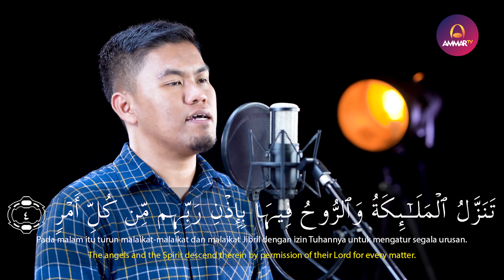ZAENAL AKBAR || SURAT AL QADR || MUROTTAL MERDU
Support by
Iphone Sekon - Jual iPhone Second Original®️

Muzammil Hasballah

Salim Bahanan

Taqy Malik

Ibrahim Elhaq

Rizal Wahid

Abyan Muwaffaq